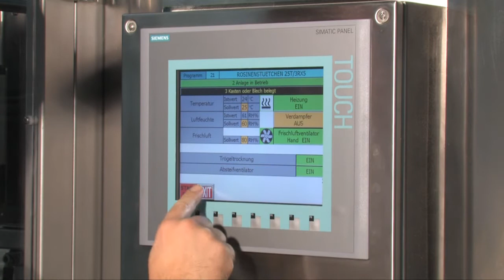Fortuna Baugruppe Programmsteuerung